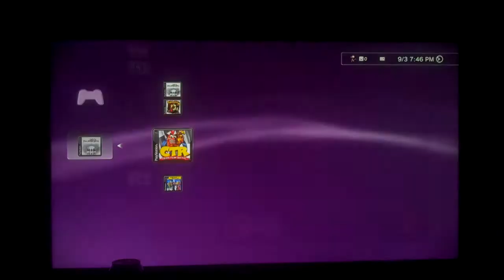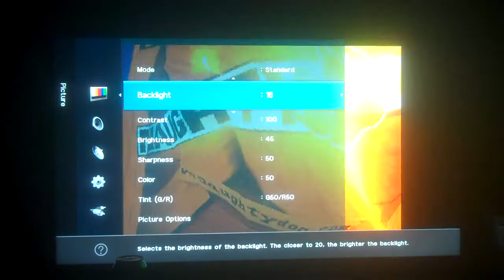Low Standards:Episode 43,Crash Team Racing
"Tiny Tiger crush puny kart!"

Guests
The Game:Played on the PS3 on the HDTV
The Camera:Recorded with the FlipVideo